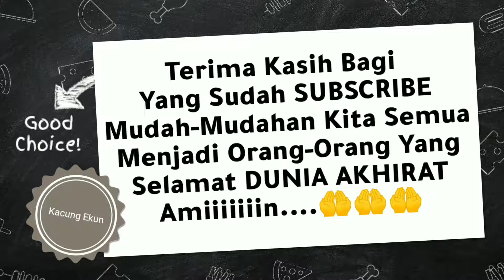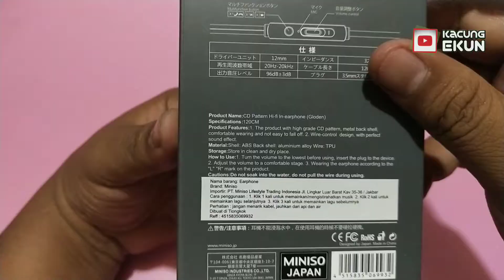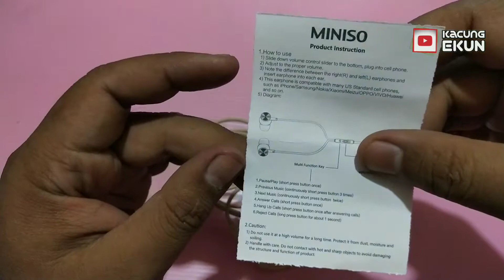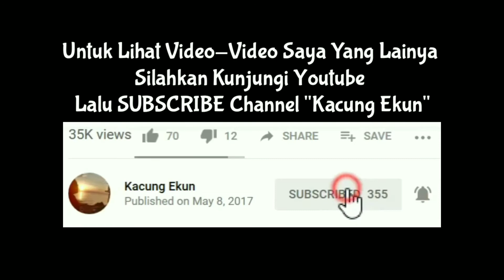Unboxing Earphone Miniso Suaran Bassnya Mantaaaaap